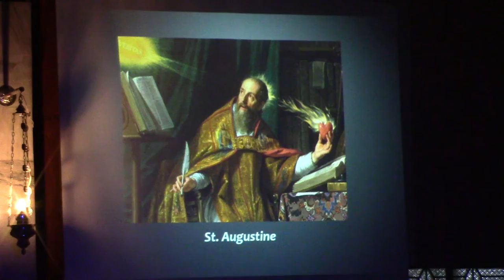Saints: Faith and Music 2016 - Gandang Sinauna (Most Holy Name of Jesus Parish)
Holy Family Parish Music Ministry
Sampaguita Village
San Pedro Laguna